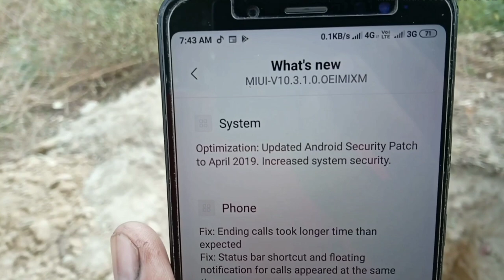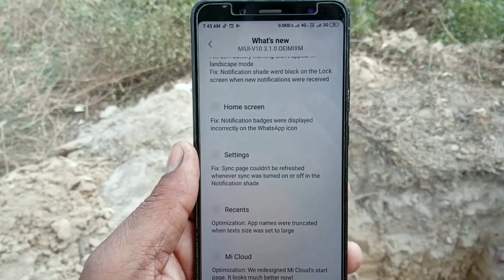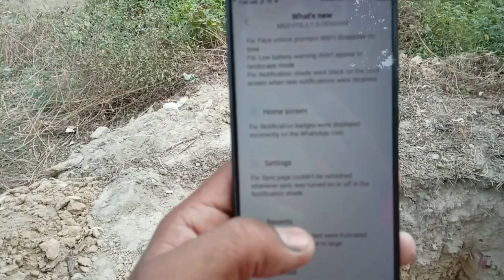Redmi note 5 pro new update | miui v10.3.1.0 stable update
Aj ke es video me mai apko batane wala hu ki redmi note 5 pro me new update a chuka hai jo kuch devices me ota ke through a chuka hai